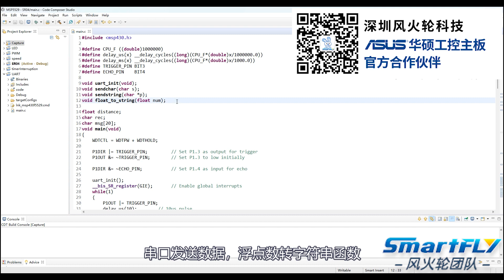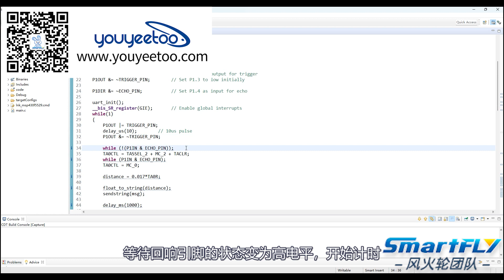电赛必备 msp430实现超声波测距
大家好，今天我们将介绍如何使用MSP430F5529单片机实现超声波测距。通过这个视频，你将学习到如何配置MSP430F5529的定时器和GPIO引脚，以及如何利用超声波传感器进行测距操作。我们将带你逐步了解代码的编写和硬件的连接，让你轻松掌握超声波测距技术。无论是电赛初学者还是有一定经验的选手，这个视频都将帮助你更好地掌握MSP430F5529的应用，快速实现超声波测距功能。让我们一起来探索吧！感谢大家观看，希望你能喜欢这个视频！